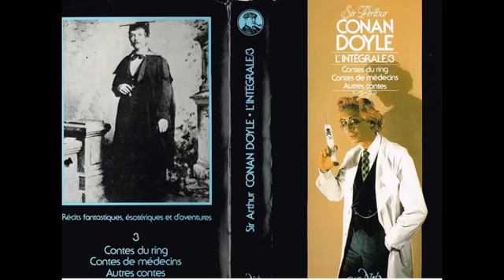Arthur Conan Doyle – L’Aventure Des Trois Garrideb - Sherlock Holme (Livre audio)